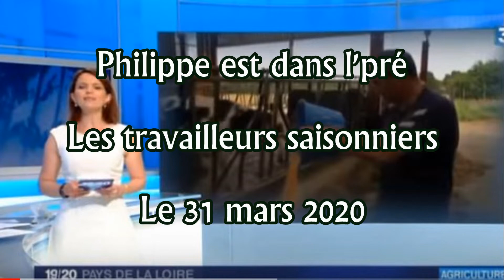Les travailleurs saisonniers